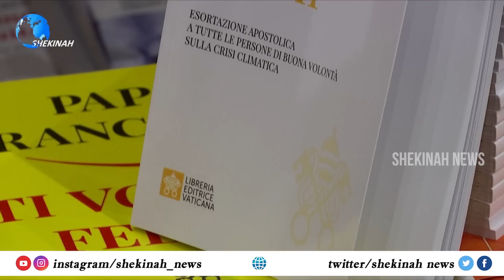നിർണ്ണായക സിനഡിന് തുടക്കം.|SYNOD 2023 |SYNODOPENING MASS |VATICAN SYNOD2023|assemblyofsynodofbishops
നിർണ്ണായക സിനഡിന് തുടക്കം...പാപ്പക്കൊപ്പം ലോകമെങ്ങും നിന്നായി 370 പേർ.. എല്ലാ കണ്ണുകളും റോമിലേക്ക്..|SYNOD 2023 |SYNOD OPENING MASS

Idukki Vision  Channel No:51
Bhoomika :52
Malanad Vision  :56